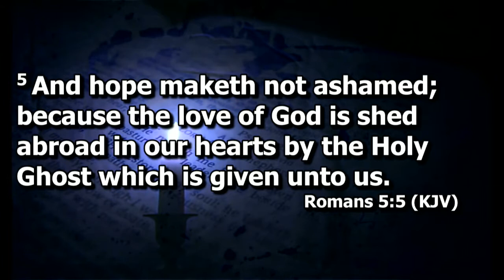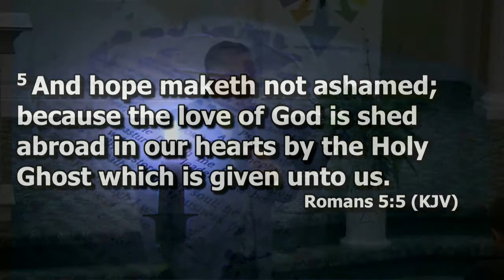Ministering the Love of God: Bishop Chester Wright